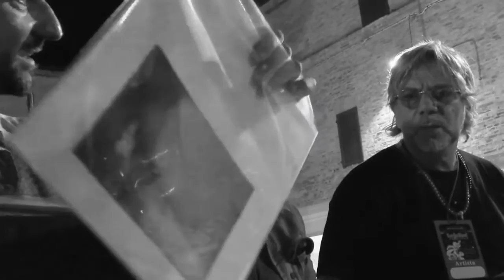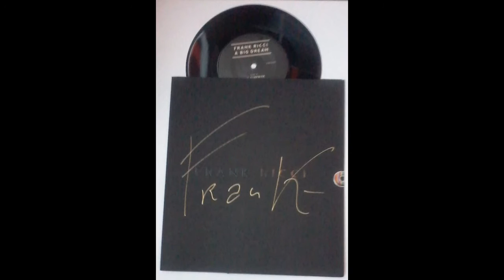Frank Ricci e Tony Esposito Live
Un viaggio all'interno del primo show.
Il soundcheck, la cena, (con importanti aneddoti inclusi) e il concerto: "City on the Lake" e "Senza Titolo", "Kalimba De Luna" e una nuova idea musicale di Tony, arrangiata da Frank e band.